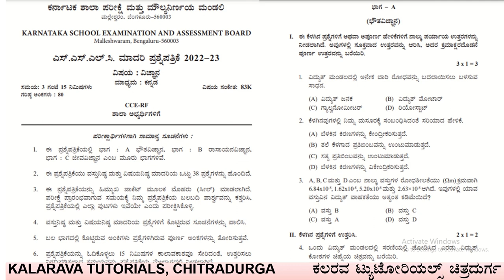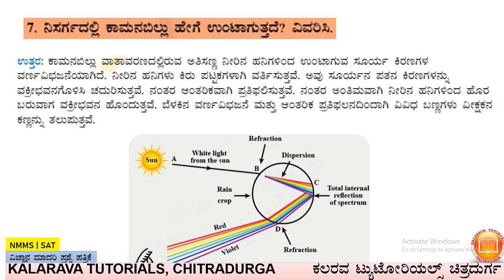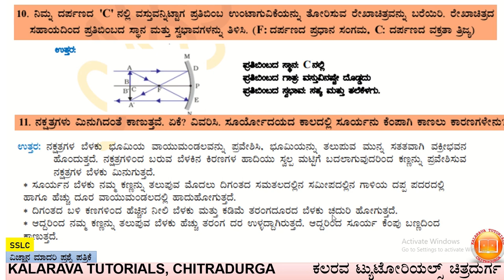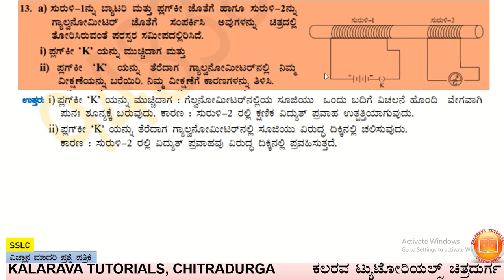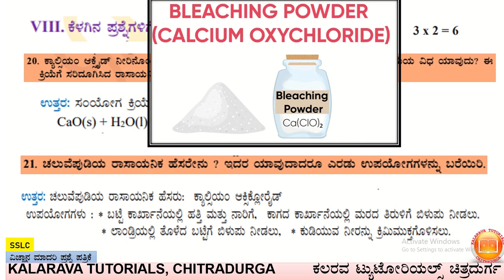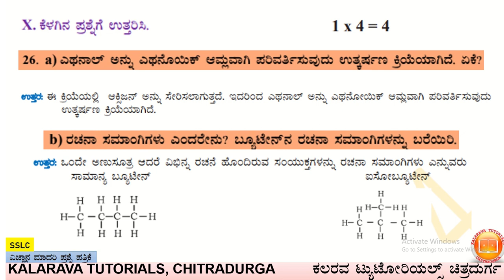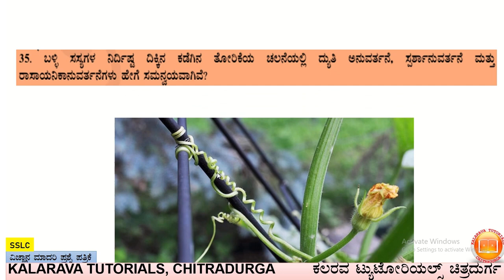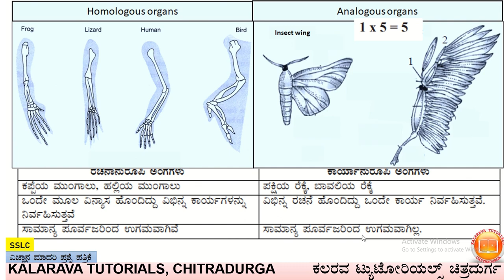SSLC SCIENCE model question paper key answers 2023 24 80marks 10th class ವಿಜ್ಞಾನ 10ನೇತರಗತಿ ಮಾದರಿ ಕೀ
SSLC ವಿಜ್ಞಾನ  ಪರೀಕ್ಷೆಯಮಾದರಿ ಪ್ರಶ್ನೆಪತ್ರಿಕೆ ಯ  ಕೀ ಉತ್ತರಗಳು ಕನ್ನಡ ಮಾದ್ಯಮದಲ್ಲಿ ಚಿತ್ರ ಸಹಿತ ಪೂರ್ಣ ವಿವರಣೆಯೊಂದಿಗೆ,